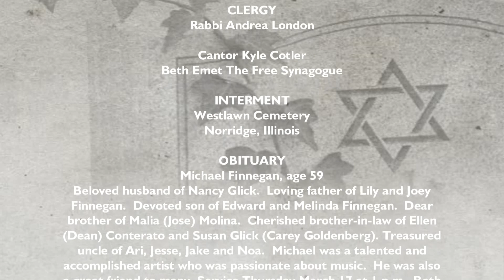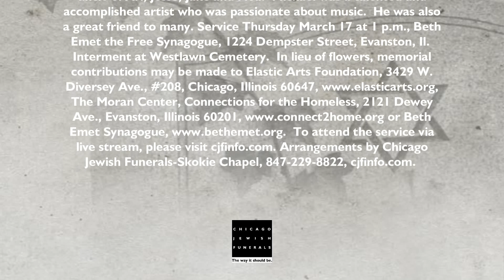Michael Finnegan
Michael Finnegan, age 59

Beloved husband of Nancy Glick.  Loving father of Lily and Joey Finnegan.  Devoted son of Edward and Melinda Finnegan.  Dear brother of Malia (Jose) Molina.  Cherished brother-in-law of Ellen (Dean) Conterato and Susan Glick (Carey Goldenberg). Treasured uncle of Ari, Jesse, Jake and Noa.  Michael was a talented and accomplished artist who was passionate about music.  He was also a great friend to many. Service Thursday March 17 at 1 p.m., Beth Emet the Free Synagogue, 1224 Dempster Street, Evanston, Il.  Interment at Westlawn Cemetery.  In lieu of flowers, memorial contributions may be made to Elastic Arts Foundation, 3429 W. Diversey Ave., #208, Chicago, IL 60647, The Moran Center, Connections for the Homeless, 2121 Dewey Ave., Evanston, IL 60201, or Beth Emet Synagogue, To attend the service via live stream, please visit cjfinfo.com. Arrangements by Chicago Jewish Funerals-Skokie Chapel, , cjfinfo.com.